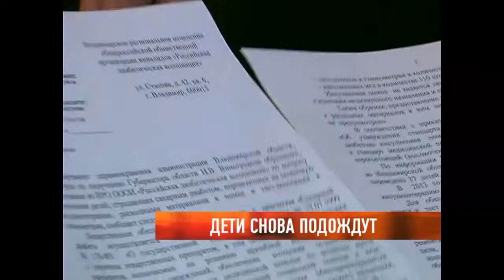Дети снова подождут